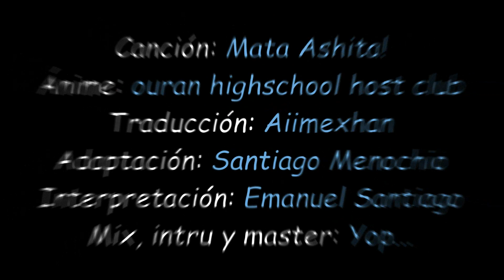♬ Mata Ashita ☆ Ouran highschool host club ♬ 〖 Emanuel Santiago 〗Español Latino ♚ Gracias KAREN ♚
Si deseas que te grabe un doblaje, cover de una canción o cualquier otro trabajo ($) que necesites que yo haga. Me hablas a mi contacto para comisiones ya que por necesidad solo estoy grabando por comisión

Contacto para comisiones ($) de grabación: θθ5ᘖ 7ᘖᘖ бθб ꖉ1θ୨ / whatsapp

Apóyenme compartiendo el video para que mi canción llegue a mas gente.

Canción: Mata Ashita!
Anime: Ouran highschool host club
Traducción: Aiimexhan
Adaptación: Emanuel Santiago

verso 1:
Siempre hemos estado aquí juntos
Solo esperando el día en el  que llegarás
Si hay alguna cosa que te moleste
Dejanos escuchar que es lo que te afecta

Pre-coro 1:
Me duele ver cuando estás triste (Ya no llores)
Y aunque has llorado tanto hasta hoy (Confía)
Te haremos sonreír antes de que tú
Entiendas lo que paso

Coro 1:
Cada mañana! Quiero poder contemplar tu sonrisa (Say goodbye)
Y así como una nube que flota en el azul del cielo
Llenate de la brillante luz que irradia él sol (Say goodbye)
Y comienza a avanzar junto a mi

Verso 3:
Si algo te hace andar preocupada
Tan solo sonríe y no le des tanta importancia
Solo queremos contemplar tu sonrisa
Nos duele ver tu rostro cubierto de tristeza

Pre-coro 2:
Incluso entre la tormenta (No tengas miedo)
Si el cielo gris te oculta el sol (Confía)
Solo mira para mí, no mires hacia atrás!
¡Sonrrie y sígueme!

Coro 2:
Para así siempre recordar esa calidez que irradias
Como aquella vez que te tome de la mano (Say goodbye)
Solo quiero estar junto a ti

Interludio:
Aunque a veces no todo sea felicidad (No me importa, porque yo)
Aun así no me arrepentiré del día en que te conocí

Coro 3:
Cada mañana! Quiero poder contemplar tu sonrisa
Así como una nube que flota en el azul del cielo
Llenate de la brillante luz que irradia él sol. Y comienza a avanzar

Coro 4:
Junto a ti quiero estar

Coro 5:
Llenate de la brillante luz que irradia el sol (Say goodbye)